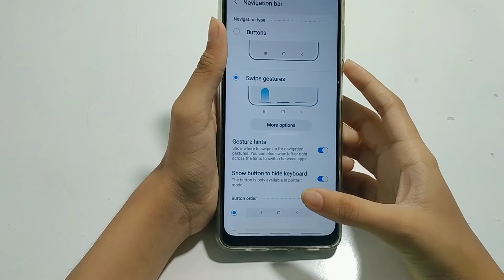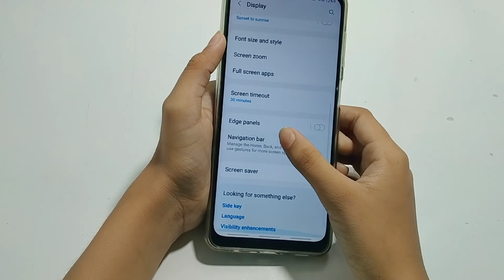How to change navigation bar in Samsung galaxy f13 | navigation bar change kaise karen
navigation bar change kaise kare
navigation bar ko kaise change kare
navigation bar ka colour kaise change kare
phone mein navigation bar change kaise karen
mobile mein navigation bar change kaise kiya jata hai